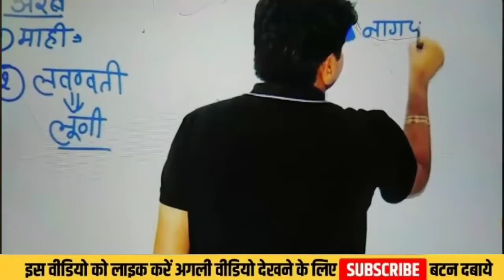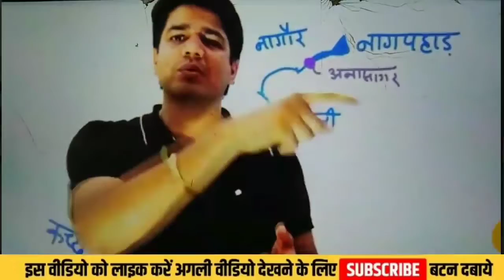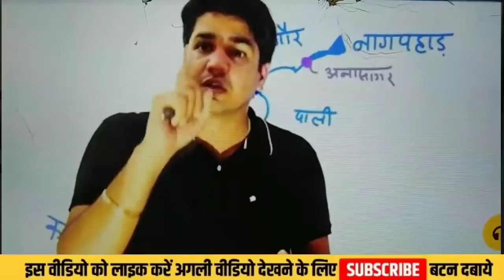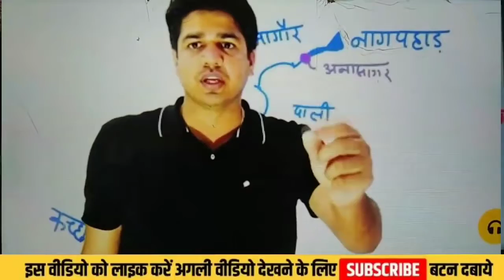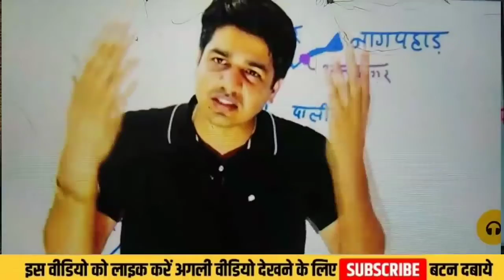आधी आधी रात में नाग🐍लपेटा लेवे || By subhash charan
Download Dhurina App अब घर बैठे करें किसी भी एग्जाम की तैयारी सबसे कम फीस में ।

subhashcharan#shorts